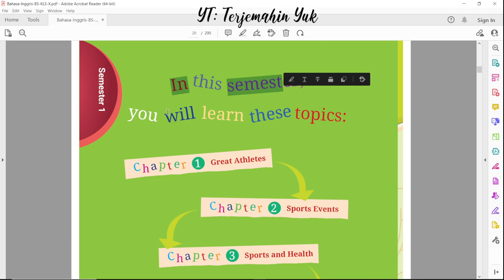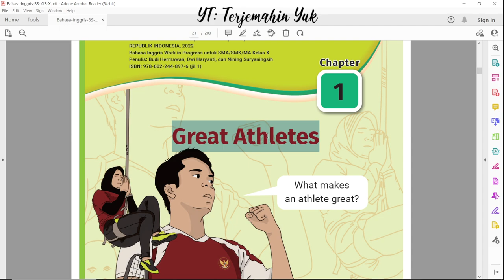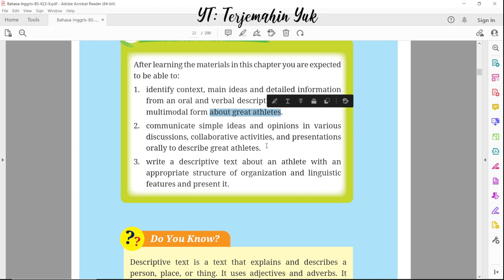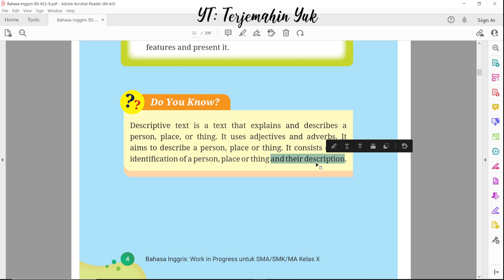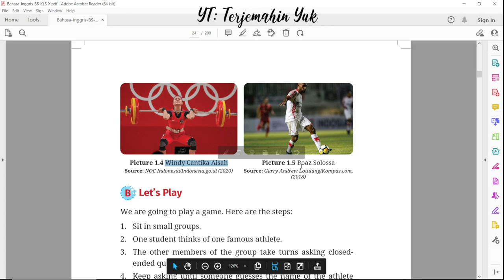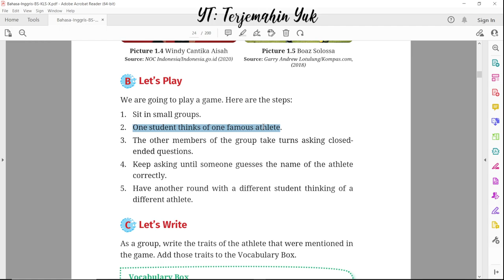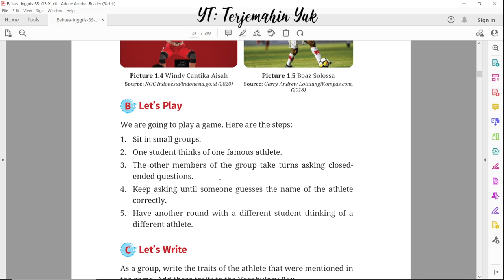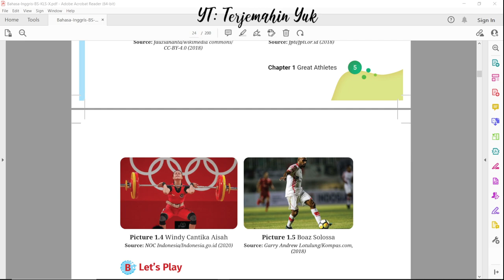Hal. 1-6 kelas 10 Terjemahan Buku Bahasa Inggris SMA SMK Kurikulum Merdeka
Chapter 1 Great Athlete

terjemahin yuk
terjemahinyuk
terjemahkan yuk
Kurikulum Merdeka